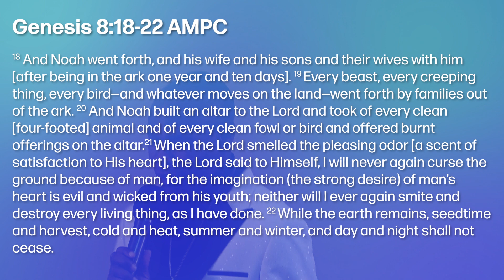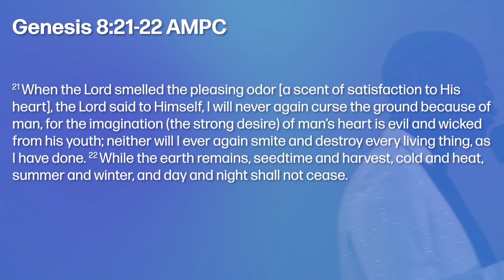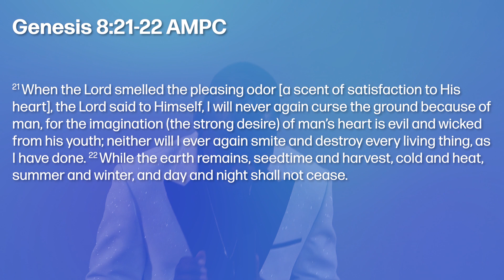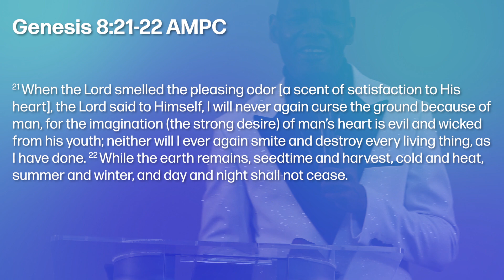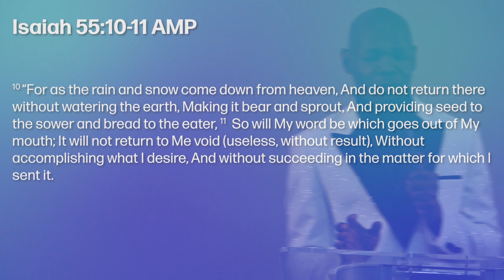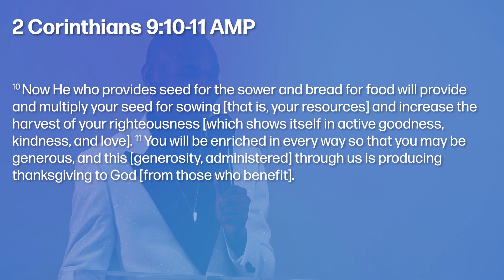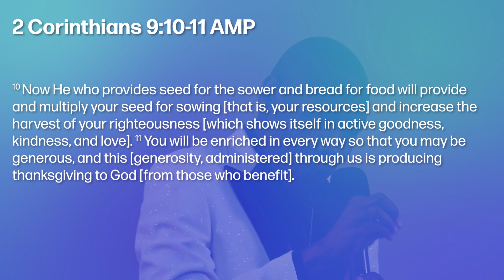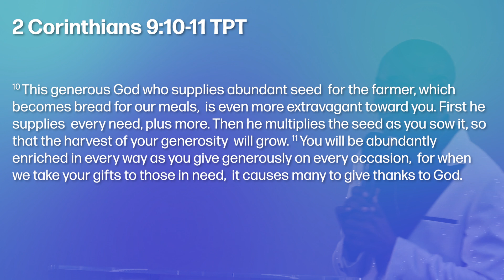2024: Our Year of Accelerated Harvest | Great Grace Ministries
Support the church with your offering!

Listen to our service podcasts on Anchor!